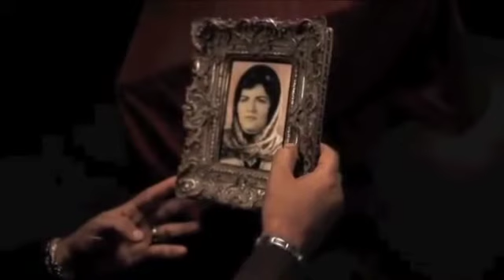Экстрасенс Мехди в Монголии